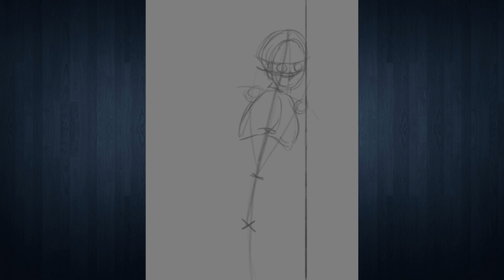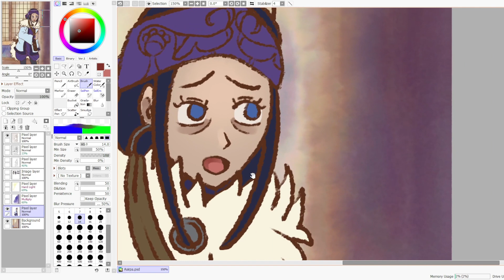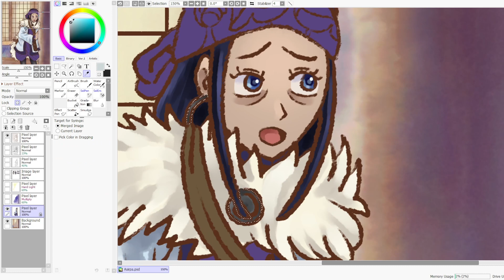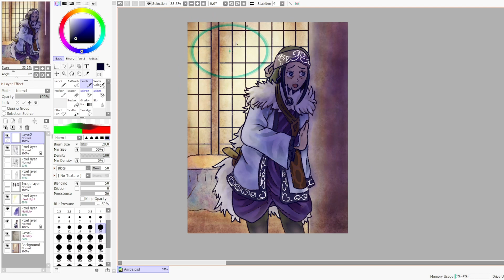I'm Tired, Sugimoto.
Me too Asirpa. You know the drill: Adobe Fresco, SAI, Everlasting Summer music, spicy stuff. Time taken: unfortunately Adobe Fresco doesn't go by time so Imma gonna say 3-4 hours max.